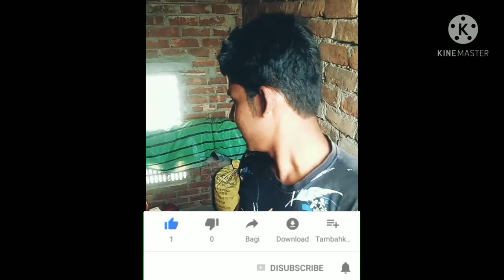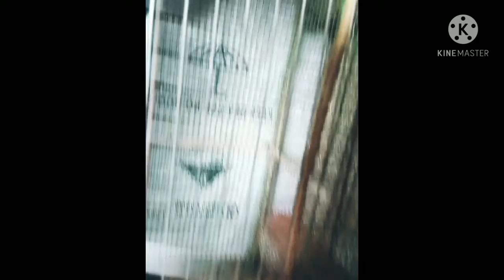14 February 2021